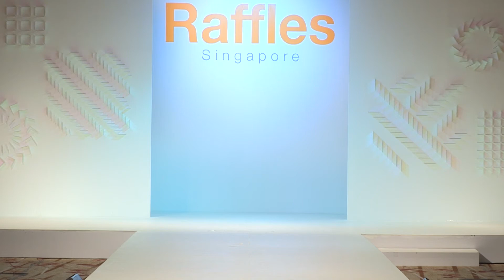Raffles Singapore presents Priya AHUJA's Runway Collection - The Phenomenal Goddess